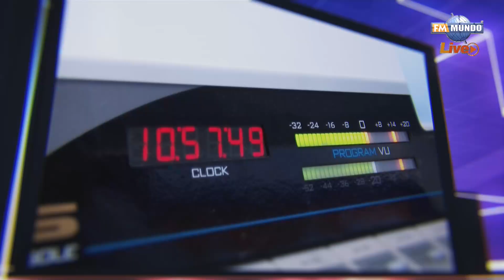¿La compleja crisis eléctrica nos llevará a tener más apagones?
Invitado: Jorge Jaramillo

NotiMundo Estelar con María del Carmen Alvarez y Hernán Higuera